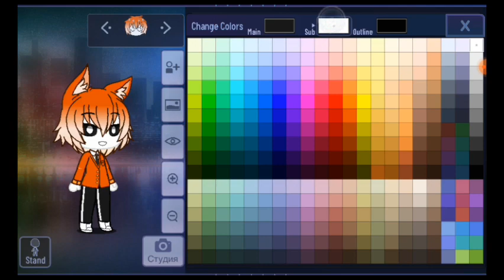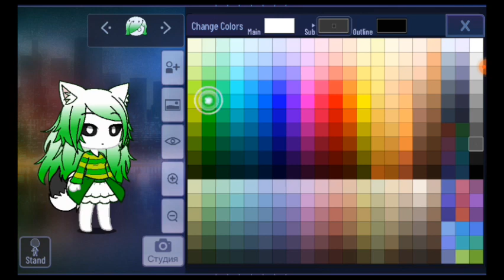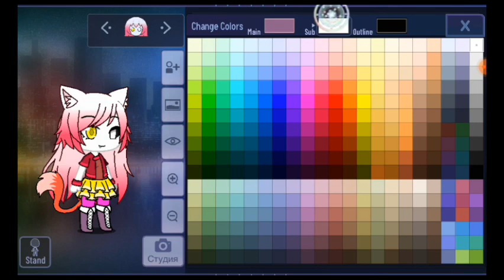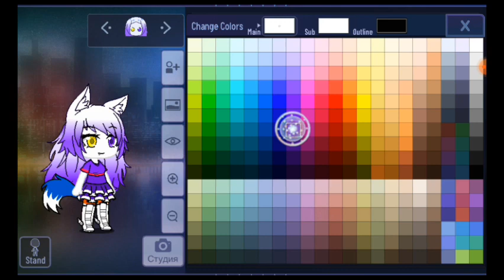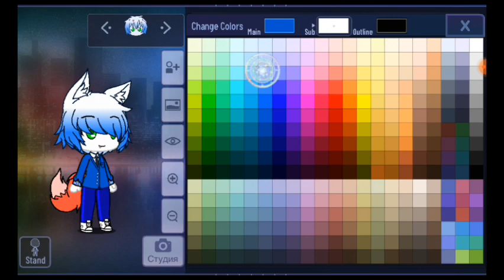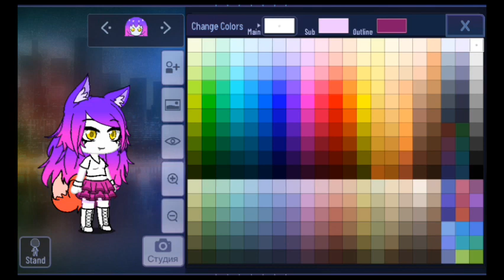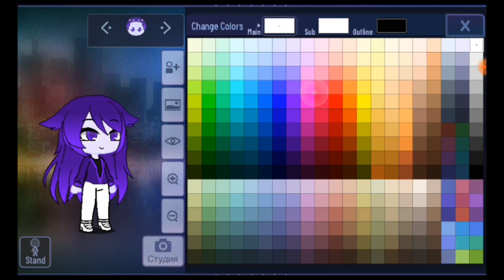Создала команду в гаче клубе для Фантайм Фели